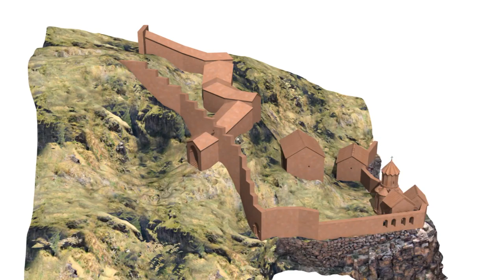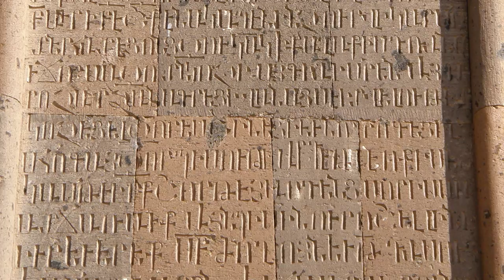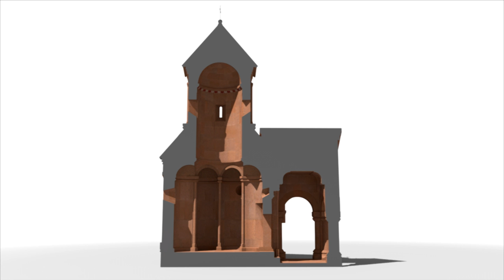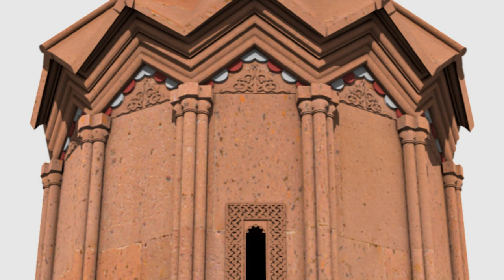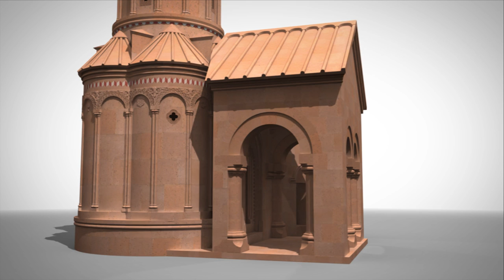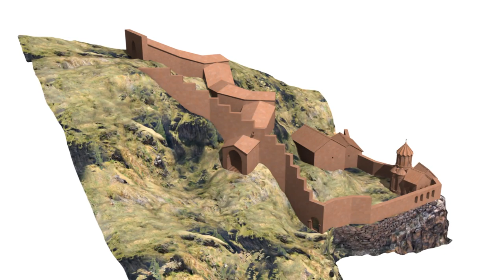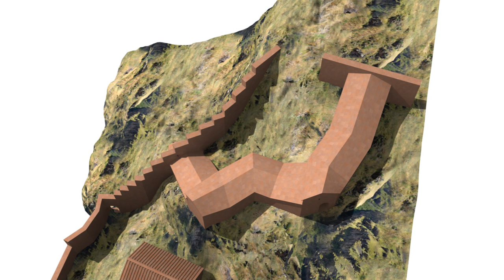Բեխենց կամ Կուսանաց վանք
Ֆիլմը ներկայացնում է Բագրատունյաց մայրաքաղաք Անիի Բեխենց կամ Կուսանաց վանքի պատմությունը: Ֆիլմում առաջին անգամ եռաչափ մոդելավորմամբ տրվում է կիսավեր վանքի վերականգնված տարբերակը:
Սցենարի հեղինակ Սամվել Կարապետյան
Ռեժիսոր Տիրան Կարապետյան
Եռաչափ մոդելավորող Պարգև Ֆրանկյան
Ճարտարապետ-խորհրդատու Աշոտ Հակոբյան
Երաժշտություն Այդին Դավուդի